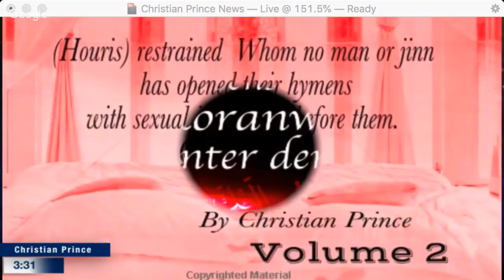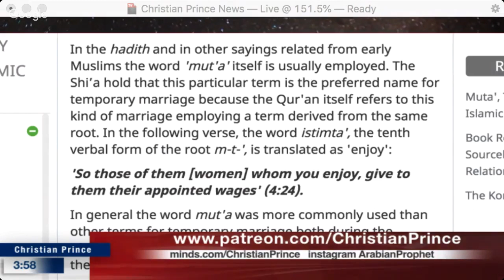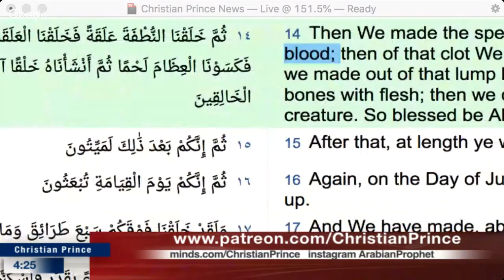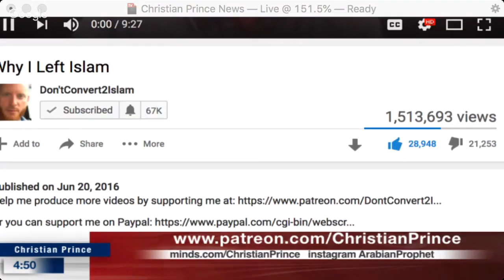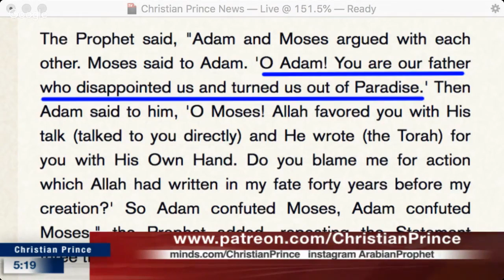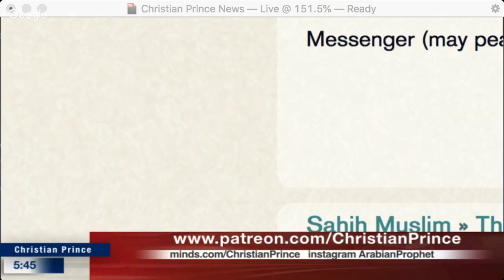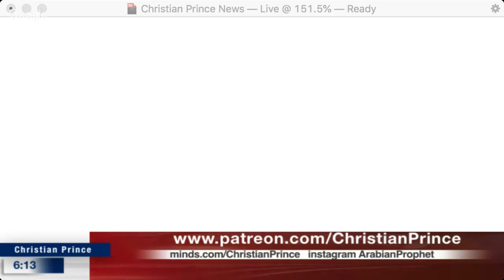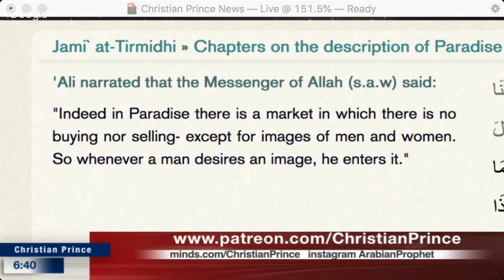Christian Prince - 3 reasons Allah can not be God and Muhammad a prophet